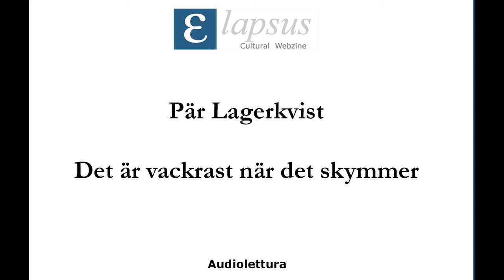Pär Lagerkvist - Det är vackrast när det skymmer